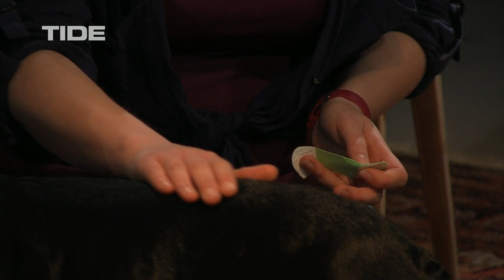Hamburg & seine Hunde | Folge 7 - Physiotherapie bei Hunden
Genau wie es auch bei uns Menschen selbstverständlich ist, müssen Hunde nach Unfällen, Operationen und Erkrankungen am Bewegungsapparat physiotherapeutisch behandelt werden.
Tierphysiotherapeutin Maj-Britt Thiesen hilft den Tieren wieder schnell ausreichend Beweglichkeit und Lauffreude zurückzuerlangen.

Erstausstrahlung: 14.04.18